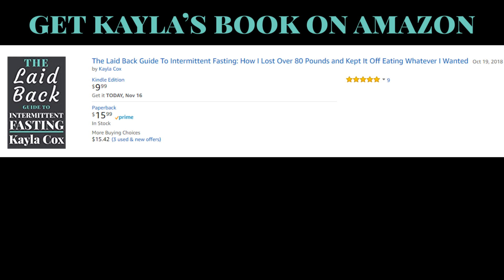Intermittent Fasting During the Holidays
intermittentfasting fasting OMAD Trying to figure out how to handle the holidays while you're intermittent fasting? Check this video out and see if the answer is there.

Get Kayla's book: The Laid Back Guide to Intermittent Fasting: How I lost Over 80 Pounds and Kept it Off Eating Whatever I Wanted

Filmed with my Canon REBEL T7i

Audio captured with Zoom H2n Handy Recorder

Intermittent fasting for women.